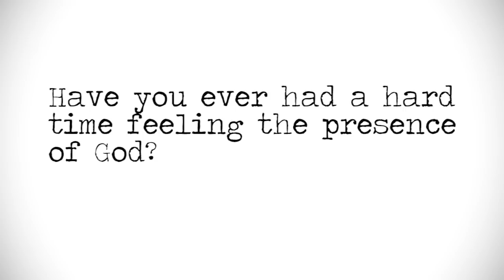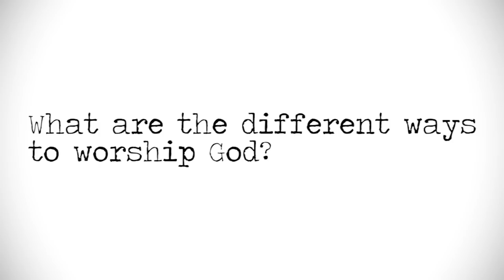AskAnima: My wife makes fun of me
SEND YOUR MUSIC TO:
The Jorgensons
18 Park Avenue #321